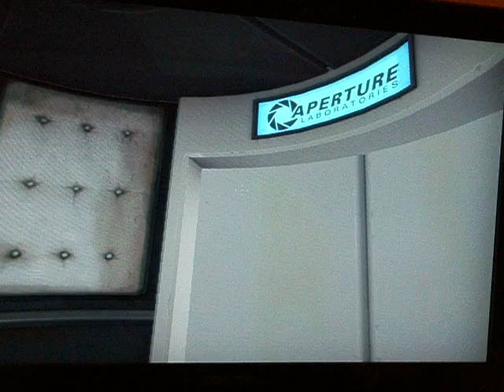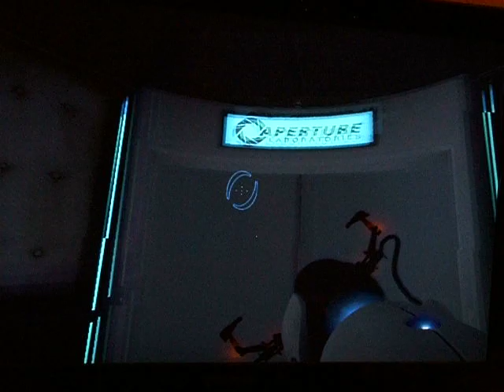Daniel Game Time Portal part1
Daniel wants to start gaming now